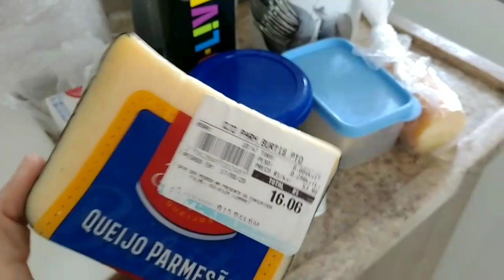NOSSO FINAL DE SEMANA - FETUCCINE COM FILÉ MIGNON AO MOLHO DE QUEIJO MARAVILHOSO | Caren Sales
VOCÊ TAMBÉM PODE GOSTAR:

SAÍMOS PRA JANTAR - CAFÉ DA TARDE - MERCADO E COMPRAS JUNTOS - DOMINGO AGITADO NA RUA | Caren Sales